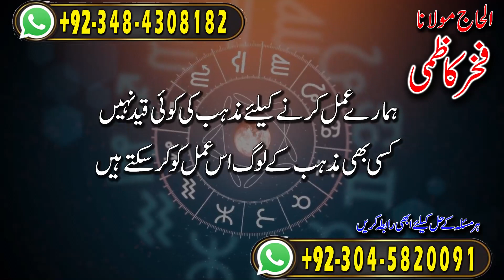Amil baba in Pakistan | Tasveer Wala Amal | Fakhar Kazmi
Amil baba
asli amil baba
bangali baba
peer baba
baba bangali
kala jadu
black magic